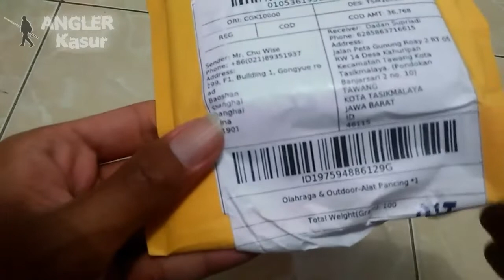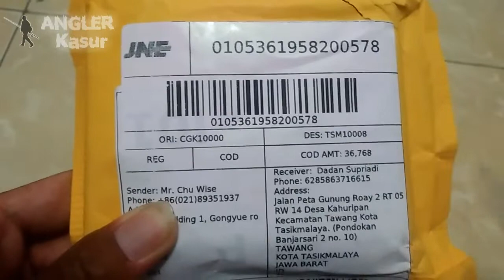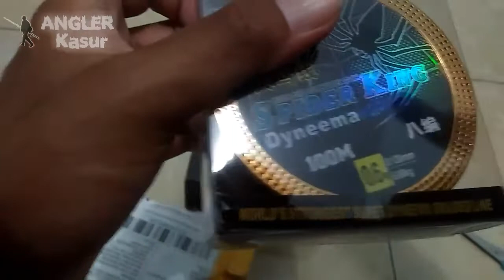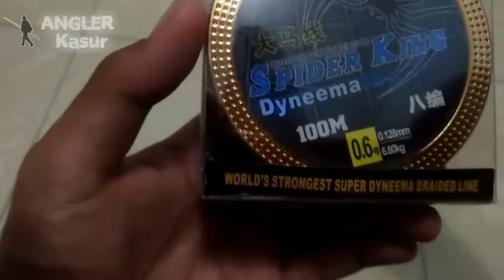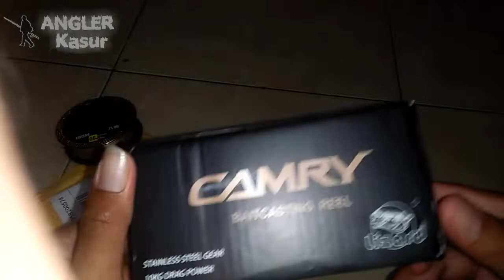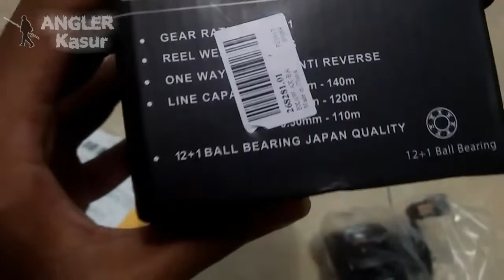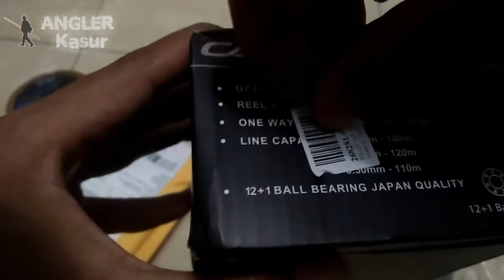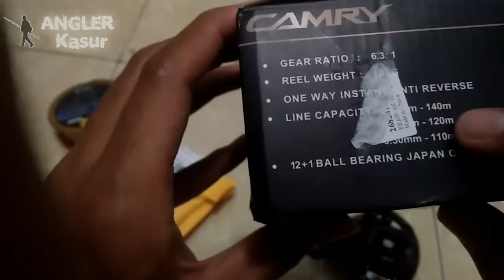Ril Baitcasting Murah Berkualitas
Haii haii haii Baraya Angler kali ini saya ngga upload konten mancing karena belum ada waktu bikin konten jadi kebetulan nihh ada paket baru datang yaaa saya bikin videonya deh..

Rill baitcasting murang cocok untuk pemula yang baru belajar main casting nihh, dengan rasio 6.3:1 dan dibekali dengan 12 ball bearing ril bc besutan Lizard ini sudah terbilang mewah lohh untuk harga 100 ribuan nah untuk link pembeliannya ada di bawah nihh silahkan bagi kalian yang mau beli mumpung masih promo nih

Mohon maaf jika gambarnya kurang jelas maklum masih pake kamera hp karrna chanel nya baru berkembang jadi belum ada pemasukan deh makannya ayoo dong LIKE dan SUBSCRIBE agar saya bisa memberikan informasi dan konten yang lebih menarik